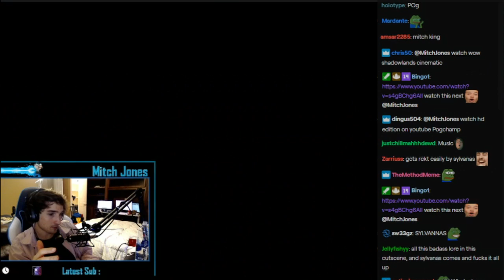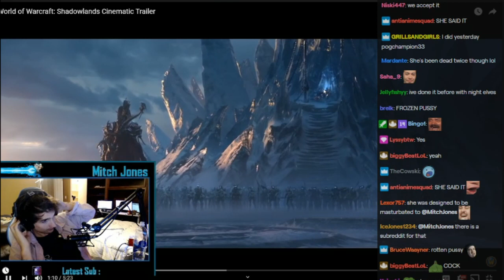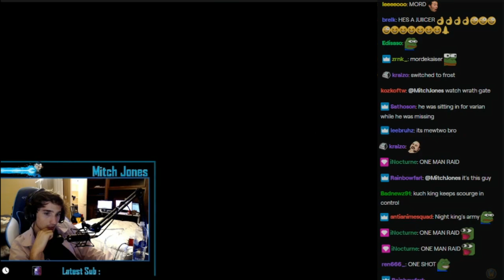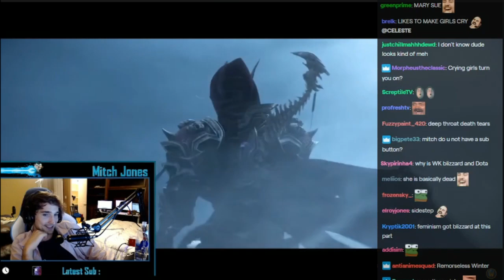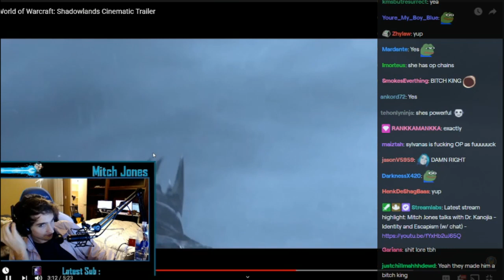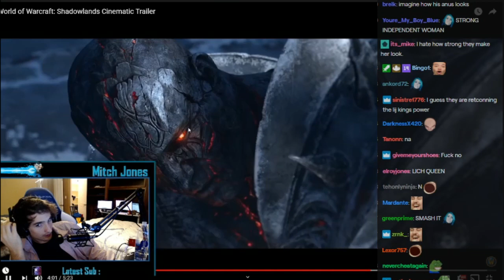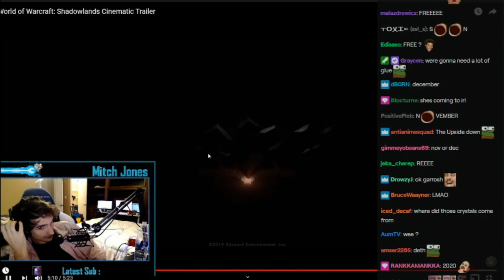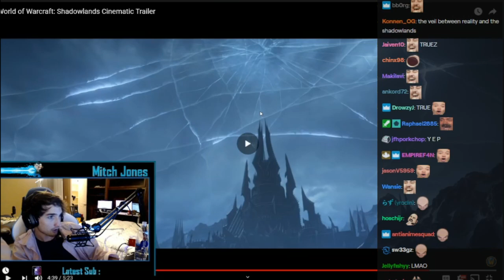Mitch Jones Reacts To World of Warcraft: Shadowlands Cinematic Trailer